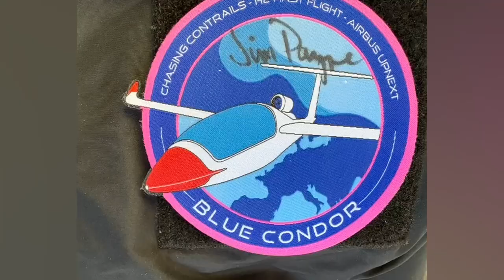Perlan Project and Airbus UpNext's Blue Condor: First Hydrogen Flight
Perlan Project is thrilled to be part of the new hydrogen engine, high-altitude (contrail) flight test program, Blue Condor. Airbus UpNext is making history with the all hydrogen powered motor glider Blue Condor, flown by Perlan’s Chief Pilot Jim Payne. The Arcus Jet motor glider sister ship is flown by Tim Gardner as chase. Both Tim and Morgan Sandercock have developed and improved systems for Blue Condor. Stewart Tattersall has implemented those systems. Our team has contributed since the inception of the idea of Blue Condor.

Photo contributions from James Darcy - Instagram @27r_photography